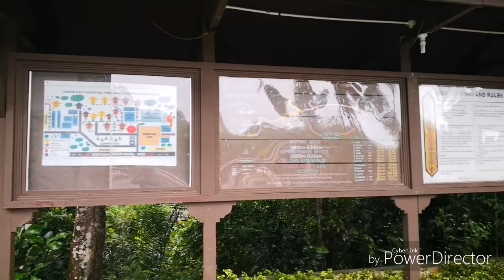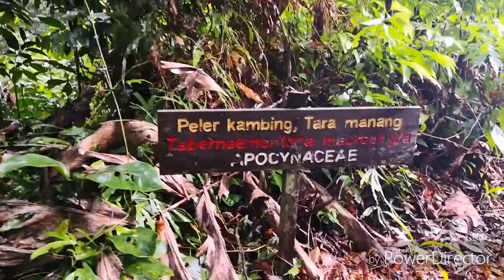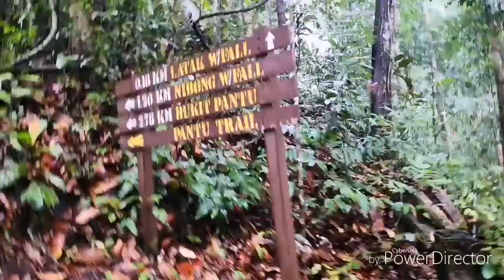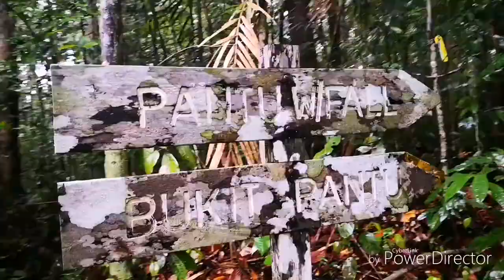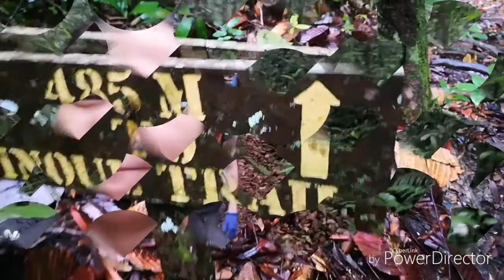Hiking Bukit Pantu, Lambir Miri ~ Borneo Explorer-InduIbanMerantau